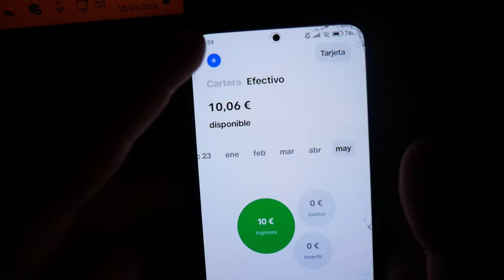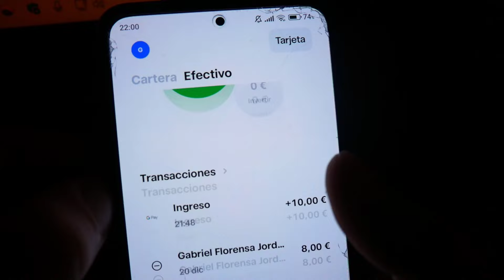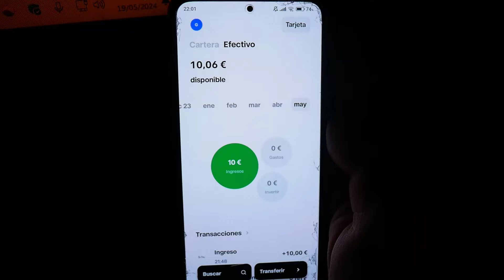📈 Cómo Crear un PLAN DE INVERSIÓN RECURRENTE en TRADE REPUBLIC (2025)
✅ Si quieres activar una inversión recurrente en la APP de Trade Republic, en este vídeo te enseño a crear un plan de inversión con Trade Republic.

NOTA LEGAL